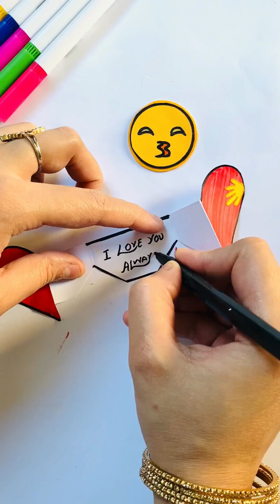Paper Craft _ DIY _ Easy Craft Ideas _ Art _ Craft _ 2 minutes Craft _ Innovative Craft ideas !